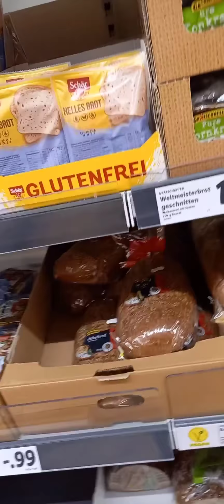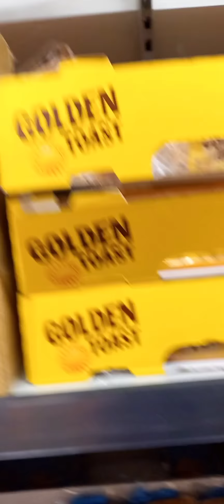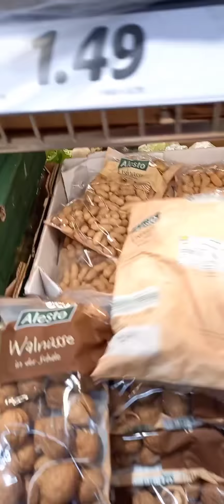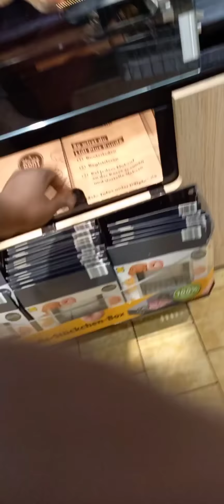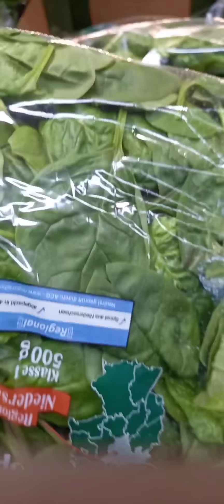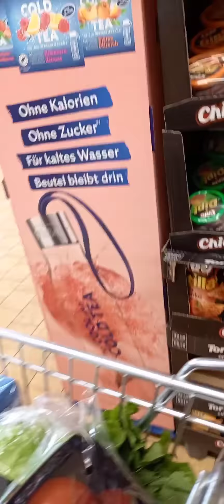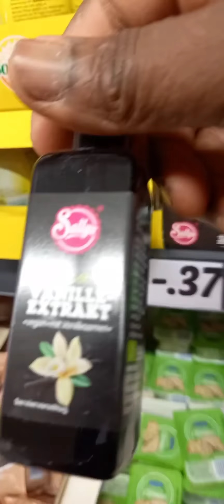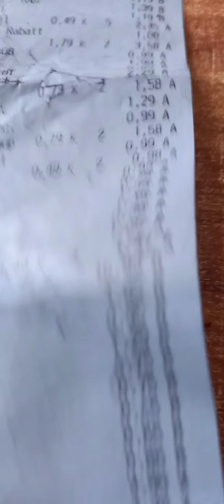SAVED MONEY WHILE SHOPPING IN LIDL AT GERMANY WITH LIDL APPS.